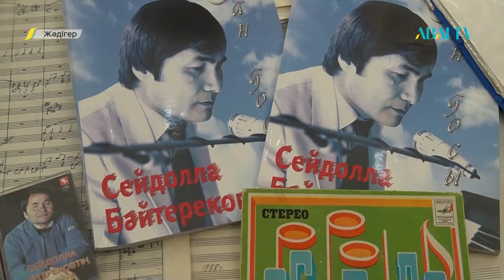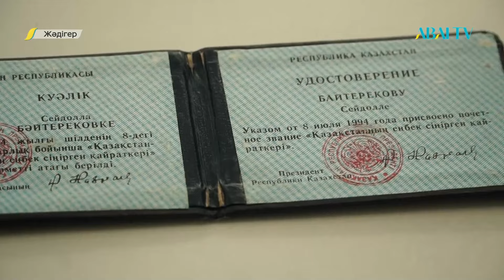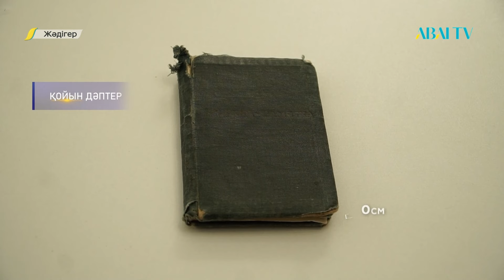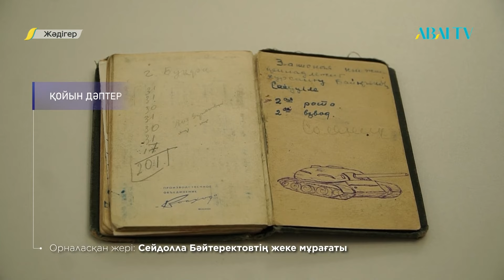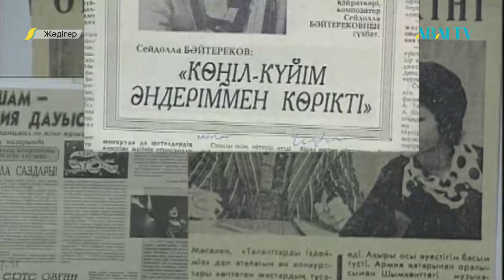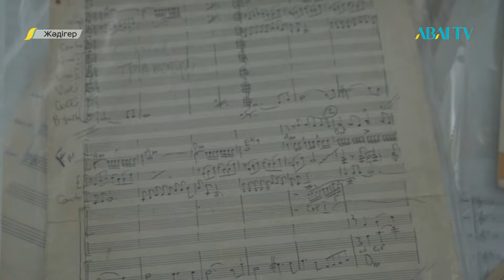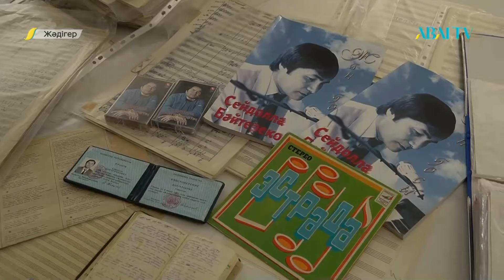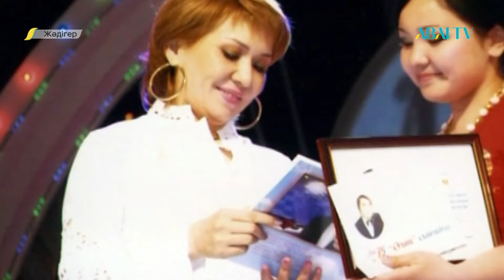ЖӘДІГЕР. Сейдолла Бәйтереков